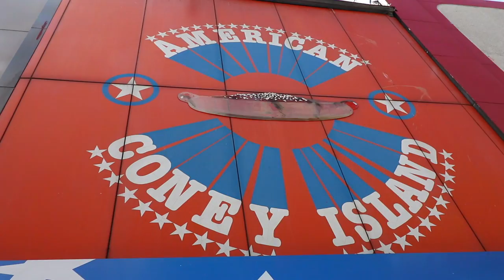Lafayette Coney Island vs. American Coney Island | Settling the Debate | Series Road Trip To Detroit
We're in Downtown Detroit and we're taking part in the classic Lafayette Coney Island vs. American Coney Island debate. Corey has never had EITHER. Which will he pick? Which is better? He decides. And Sean agrees.

Have you had a coney dog from either spot?

Send us stuff! This is our official UPS box here in Chicago:

3023 N. Clark St.

Nacho Cheese Fountain members:
*MiVid Maker
*Chris McKay
*Tiffany Griffin
*Becky Kelly
*Clark Frailey
*Molly Nation
*Dan Hunt
*Lee Lawson
*Michael Latham
*Jono Crute
*Patrick Gwozdziowski
*David Jackson
*Peter R
*Nathaniel Mendoza
*Corey Silver

Melt Cheese on Everything members:
*Robert Mattei
*Greg Enos
*Chris Haines
*Nick Wass
*John McCambridge
*Dawnn Gray
*Eric Ely
*Chris Michela
*Jeff Bowling
*Brianne Gasser
*Eric McCloskey
*Wendell Broussard
*Dawnn Gray
*Rajen Savjani
*Lewis Mobey
*Colleen Maxwell
*Clark Frailey

Gimme That Chedda members:
*Chef Jessica! (Jessica Baker)
*Matt Kahle
*Mrvkng9099
*Morgan Brinton
*Scott Hubbard and Courtney Rioux
*James Nickelson
*Cinny Hayes
*Nick Ellis
*Roni Clark
*Deb Ely
*Matt Dibble
*Eric Litle
*Alison Smith
*Kipp Lehman
*Lorrie Nevens

Just Let It Brie member:
*Amanda Evans
*Sam Gorton
*April Haley
*Uday Gupta
*Cindy Brown
*Tim Leichty

*David Cowen